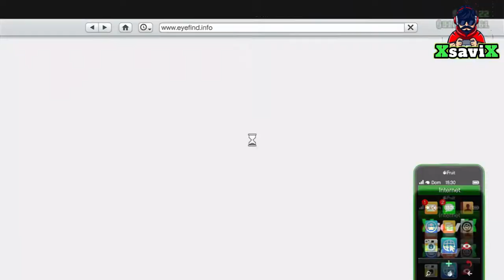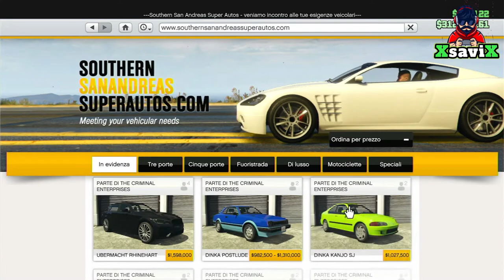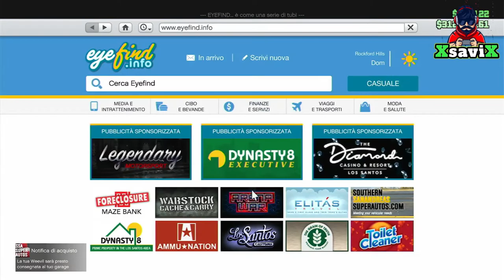gta5*💥Aggiornamento settimanale💥rp semi massivo / auto piu bella del gioco